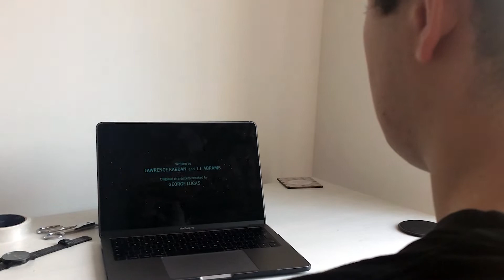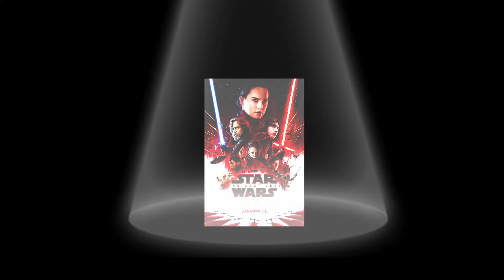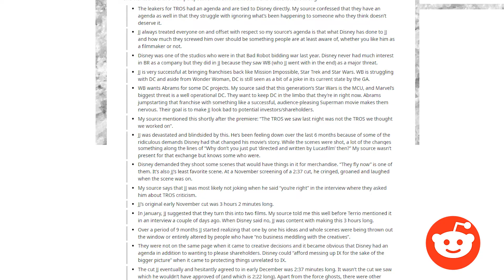The Rise of Skywalker Broke My Heart (How The Mystery Box Killed TROS)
Did you ever hear the tragedy of The Rise of Skywalker?
It's not a story a fan would tell you...

Sorry for the delay it takes time to make these.